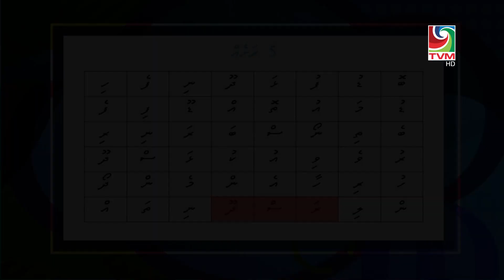Kuda Masakkatheh - S4: Episode 66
Dive into a world of learning and fun with Kuda Masakkatheh.